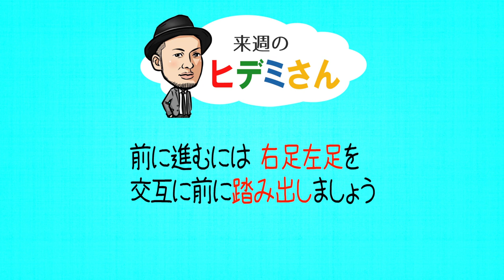来週のヒデミさん(2018.06.09放送) - おばんです!HAMBURGER BOYS